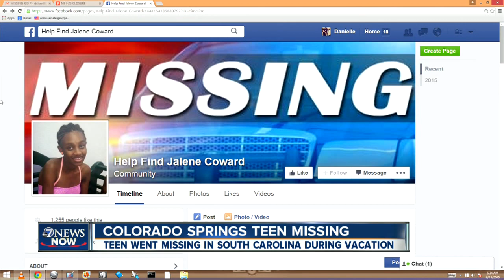Colorado teen Jalene Coward missing in South Carolina